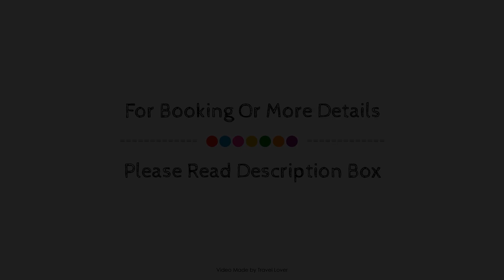Super 8 By Wyndham Red Deer City Centre, Red Deer (AB), Canada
About Property:
The 2-star Super 8 Red Deer City Centre offers comfort and convenience whether you're on business or holiday in Red Deer (AB). Featuring a satisfying list of amenities, guests will find their stay at the property a comfortable one. Service-minded staff will welcome and guide you at Super 8 Red Deer City Centre. Guestrooms are designed to provide an optimal level of comfort with welcoming decor and some offering convenient amenities like flat screen television, whirlpool bathtub, air conditioning, heating, desk. The property offers various recreational opportunities. Convenience and comfort make Super 8 Red Deer City Centre the perfect choice for your stay in Red Deer (AB).
Searching For
1. Super 8 By Wyndham Red Deer City Centre - Red Deer (AB)
2. Super 8 By Wyndham Red Deer City Centre - Red Deer (AB) Virtual Tour
3. Super 8 By Wyndham Red Deer City Centre - Red Deer (AB) Rooms
4. Super 8 By Wyndham Red Deer City Centre - Red Deer (AB) Amenities
5. Super 8 By Wyndham Red Deer City Centre - Red Deer (AB) Videos
6. Super 8 By Wyndham Red Deer City Centre - Red Deer (AB) Offers
7. Super 8 By Wyndham Red Deer City Centre - Red Deer (AB) Deals
Audio Credit:
Track Title: Blank Slate
Artist: VYEN